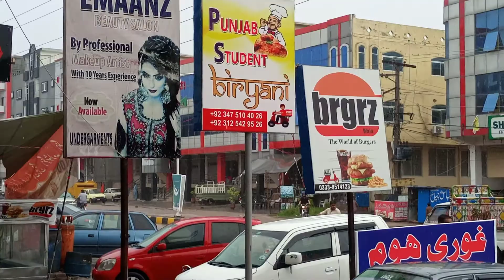Barish k baad Ghouri town ki halat